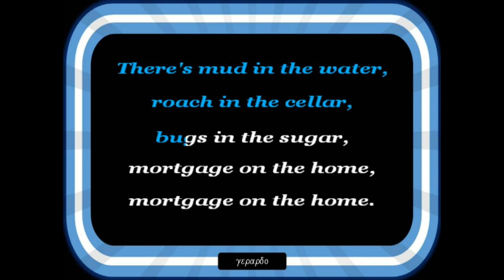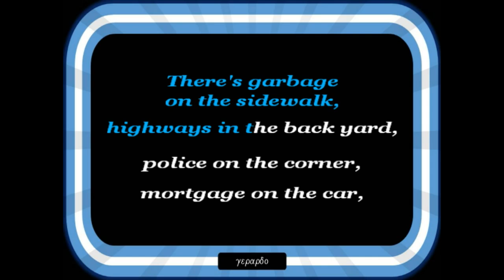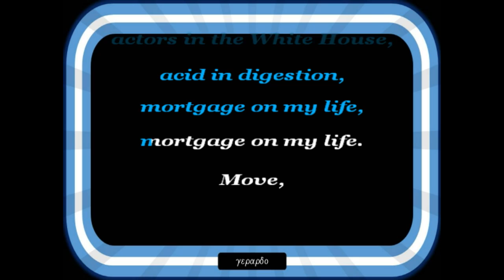Creedence Clearwater Revival - Ramble Tamble - Letra (lyrics)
"Ramble" means to speak or move in an erratic or disorganized manner.
"Tamble" could be a made-up term or a variation of "tumble," which means to fall or roll around in an uncontrolled manner.
Altogether, "ramble tamble" can evoke the idea of disordered or chaotic movement or behavior. The song has a complex structure and is interpreted as a commentary on the tumult and chaos in American society at the time.
Ramble Tamble" is a song written by John Fogerty and recorded by Creedence Clearwater Revival. It was released as the opening track on the band's fifth studio album, Cosmo's Factory, in 1970. It is known for its lengthy instrumental section and tempo changes.
The song has been singled out for critical praise, with music journalist Steven Hyden calling it "the most rockin' song of all time."[ AllMusic critic Stephen Thomas Erlewine described it as a "claustrophobic, paranoid rocker" whose lengthy instrumental section "was dramatic and had a direction," unlike that of the band's rendition of "I Heard It Through the Grapevine". Brett Milano of udiscovermusic.com rated Fogerty's guitar solo as one of the 100 all-time greatest, stating that Fogerty "poured on the tension and the distortion, delivering a monster sound from the deep swamps."[On the other hand, Rolling Stone critic John Grissim considered "Ramble Tamble" to be the only "unsatisfying" song on Cosmo's Factory
"Ramble Tamble" developed from parts of the original version of an earlier Creedence Clearwater Revival song, "Commotion".A Southern rock song, it begins and ends with rockabilly elements, and contains a psychedelic rock breakdown lasting four minutes.